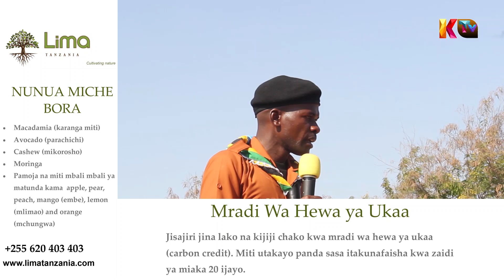KIONGOZI WA MBIO ZA MWENGE WA UHURU 2024 AKITOA SALAM ZA BAADA YA KUWASILI MKOANI SONGWE